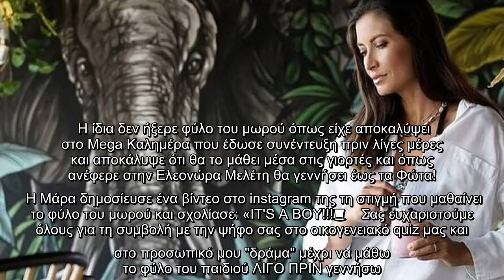Μάρα Δαρμουσλή: Λίγες μέρες πριν γεννήσει, έμαθε το φύλο του μωρού! (Photos)